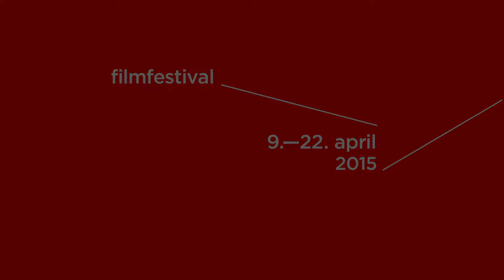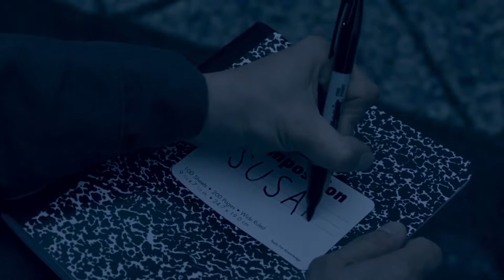Ned Rifle Trailer | CPH PIX 2015